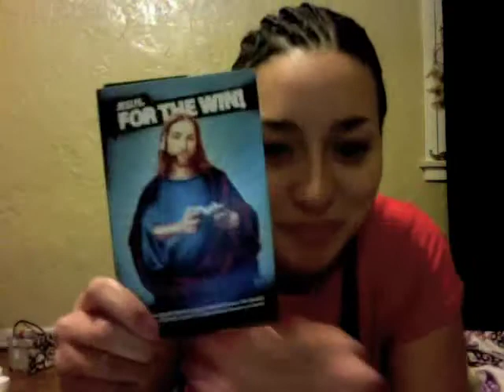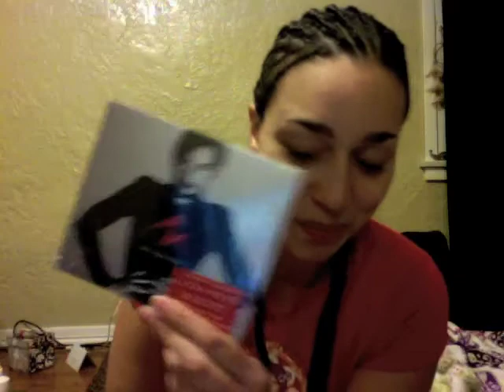CES 2013 Swag!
SarahTheRebel shows off her swag gathered at the 2013 International CES in Las Vegas.

To donate money so Sarah can bring you Let's Plays click the

NerdyButFlirty.com is a completely female-run, journalistic site covering topics from video games to comics to geek fashion.